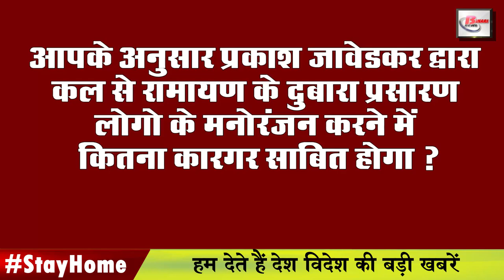Today top 11 evening news of India.Breaking and latest News Today news Headlines of India.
1. Central Government has given a package of 1.70 lakh crore rupees to poor needy

2. Congress interim president Soniagandhi wrote a letter to Prime Minister
3. Amidst the spread of Corona, the Odisha government announced to build the largest hospital so far
4. America corona problem is constantly increasing
5. This scientist said to be in the final stage of Karona
6. Ramayana will be broadcast once again on Doordarshan from tomorrow
7. India, China and many countries got $5000 billion relief package
8. Corona is increased due to impact
9. UPSC postpone interview of many exams due to Corona
10. ICC made big announcement regarding many big tournaments including t20 World Cup
11. Despite the closure, the name of these banks can be changed
here is the question :-
According to you, how effective will Prakash Javadekar be in entertaining the people of the Ramayana broadcast again from tomorrow?